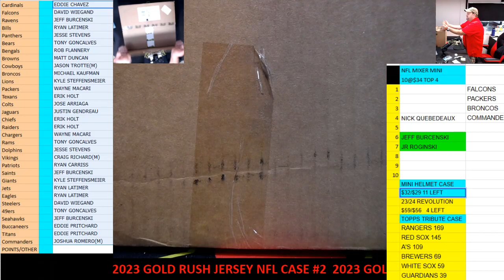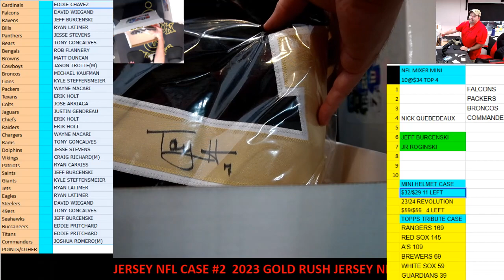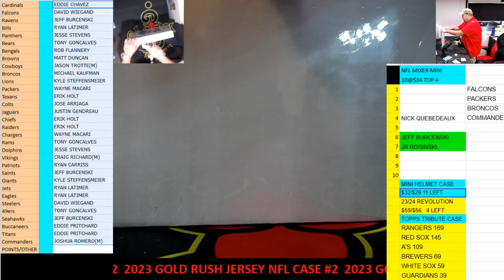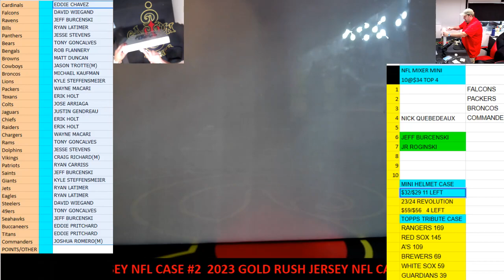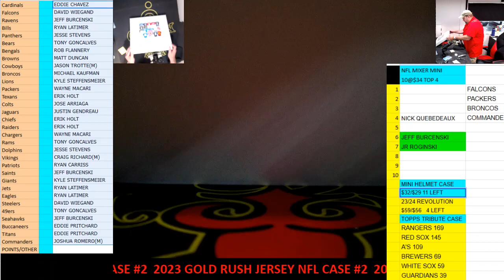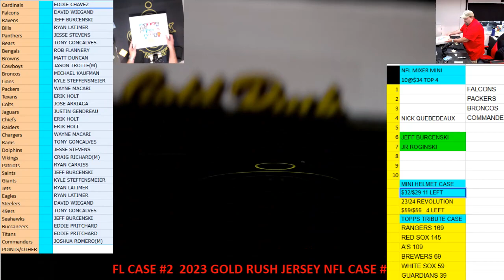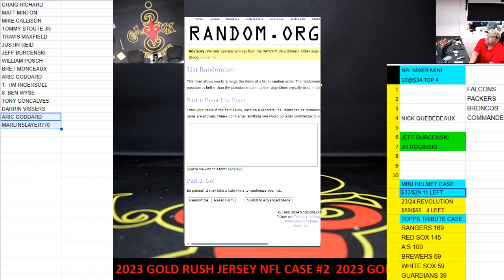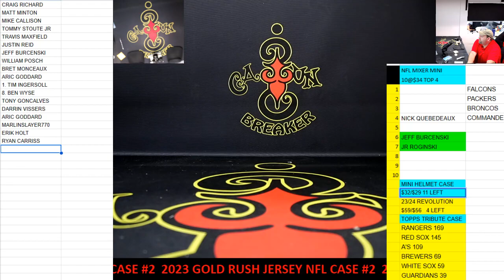CAJUN BREAKER 2024 GOLD RUSH JERSEY NFL CASE #2 4-4-2024